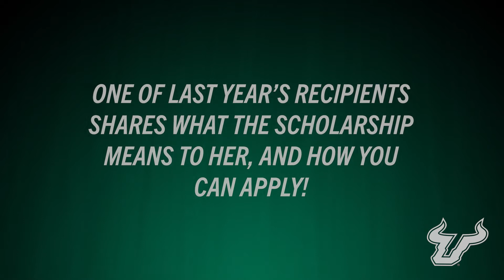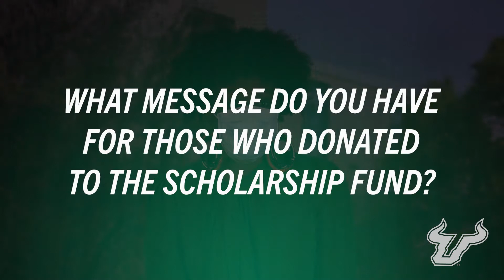USF Housing Scholarship Testimonial: Jailynn Youmas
Did you know Housing & Residential Education awards an $800 scholarship to four students each year? Hear from one of last year's recipients, Jailynn Youmas, on how the scholarship has made an impact on her USF experience.

The Housing & Residential Education Student Resident Scholarship is awarded to four students living on the USF Tampa campus who have demonstrated exceptional leadership in academic, campus/residential employment, and/or civic activities. The deadline to apply is May 20!